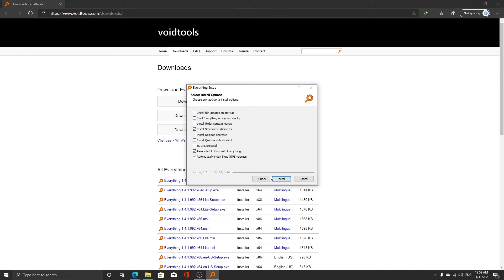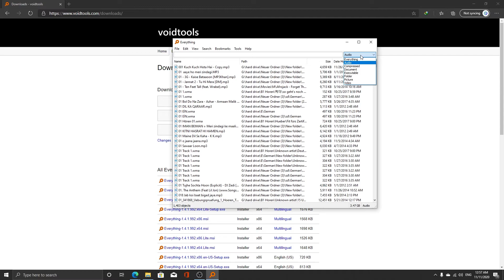Windows 10 Search Alternative | Search Faster in Windows 10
Windows 10 Search Alternative | Search Everything | Voidtools everything

Search Faster in Windows 10

Are you frustrated with sluggish and slow windows 10 search tool and looking for windows search bar alternative ? then this video is for you.

In this video we will talk about windows searchbar alternative and we will show you the functionality of it.